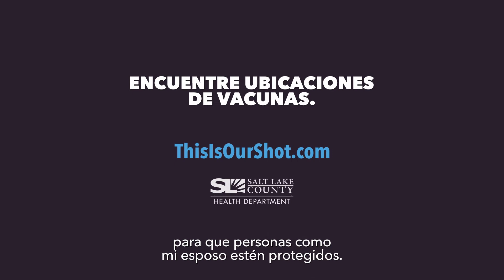Shelly | Verdad de COVID-19 | Extendida